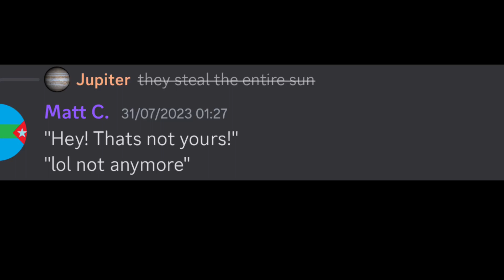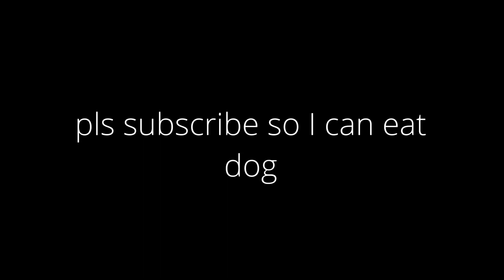Destroying planets since 1951: The Sequel (GC 5)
yippee